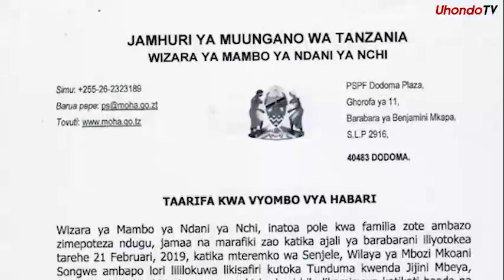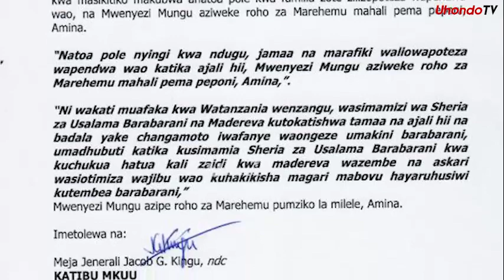KANGI LUGOLA HAJANYAMAZA KIMYA BAADA YA AJALI KUUA SONGWE